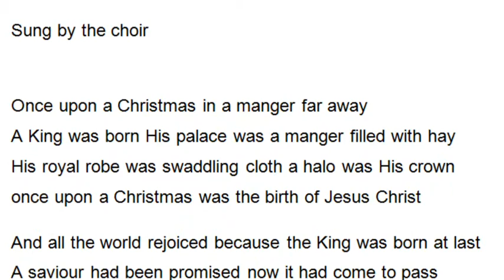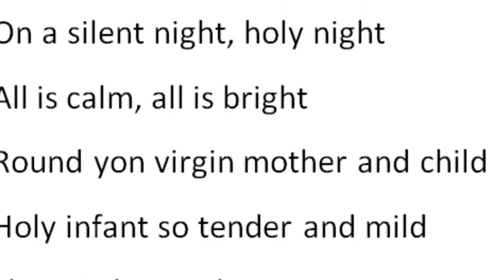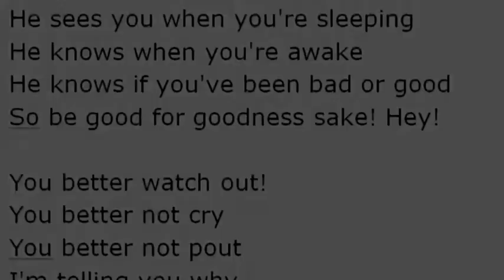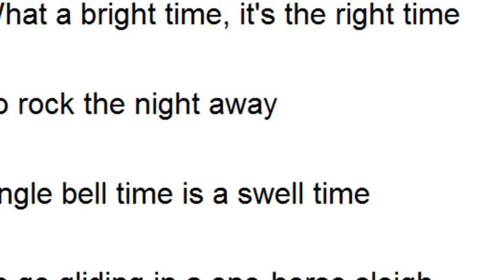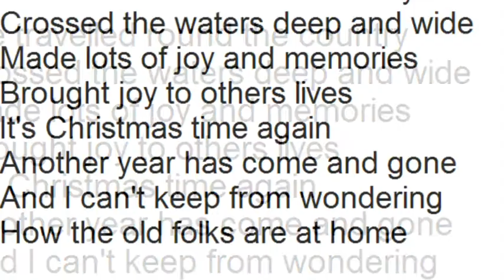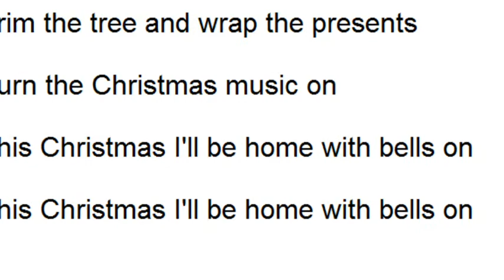Christmas medley backing